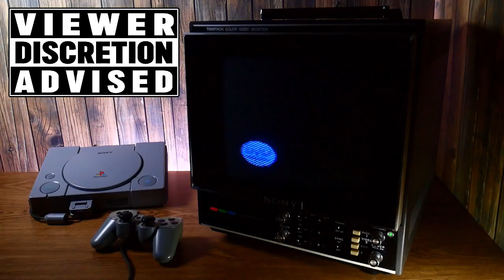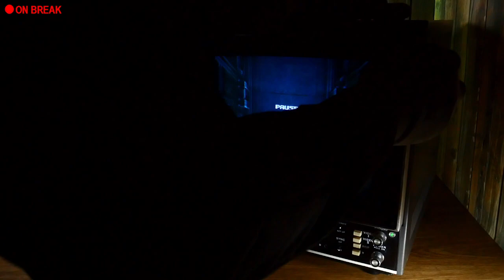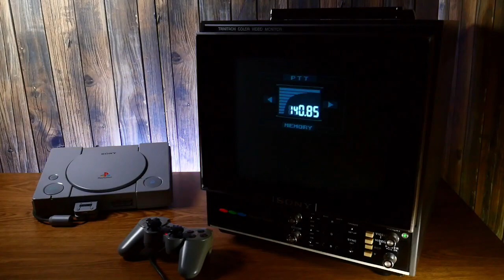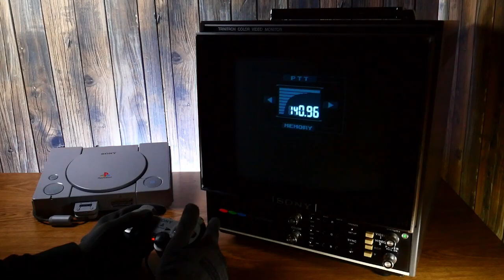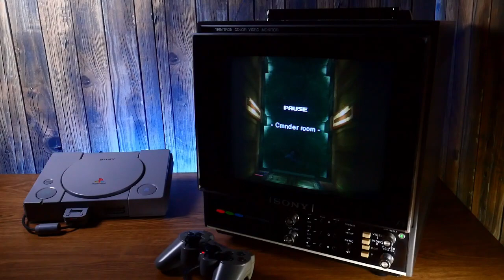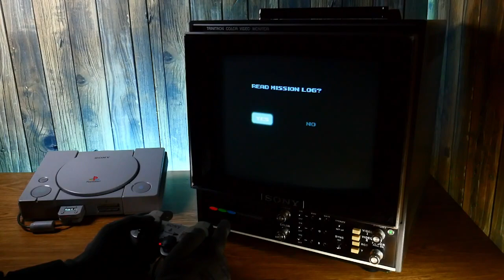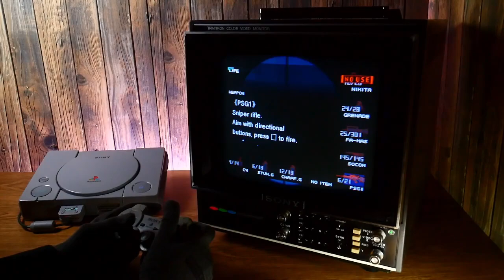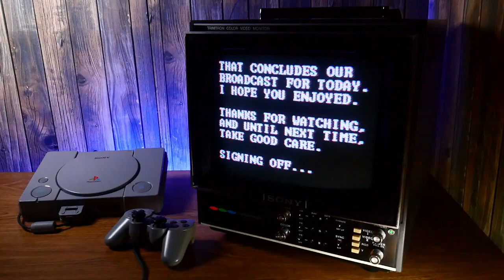Metal Gear Solid (PS1) Sony Trinitron PVM-1300E pt1 livestream ⚠️REAL CRT MONITOR FOOTAGE⚠️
00:00:00 Stream starting soon (1998 commercials)
00:04:48 Pre-game talk/chat
00:10:41 Booting game, intro, Dock
00:44:20 Heliport
01:08:27 Tank Hangar
01:30:30 Cell
01:52:47 Armory
02:50:37 Back to Tank Hangar, Canyon
03:29:15 Nuke building, the Ninja
04:49:28 Nuke building, Meryl
05:03:30 Break/chat
05:18:40 Psycho Mantis
06:04:20 Cave
06:29:15 Backtracking for PSG-1
07:43:30 Sniper Wolf, capture
08:23:29 Cell, escaping
09:07:12 Endless stairs of hate, rappel
09:54:37 Communications Tower
10:08:00 Break/chat
10:22:15 Hind D
11:50:34 Hind Done, signing off...

Display model: Sony Trinitron PVM-1300E
Display type: 1970s professional video monitor
Display resolution(s): 480i
Display connections: CVBS, RGB
Resolution used: "240p"
Connection used: RGB
Console: PlayStation
Console region: Japan
Console mods: XStation
Flashcart/ODE/hack: XStation
Controller: DualShock Analog Controller (SCPH-1200)
Game: Metal Gear Solid (v1.1)
Native name: メタルギアソリッド
Game region: USA
Release date: 1998
Developer: Konami Computer Entertainment Japan
Publisher: Konami
Game mods: No
Camera: Panasonic Lumix GH4R
Shutter speed: 59.9

NOTES:
First time ever playing this game. And yes, it's a VERY rough playthrough. I was told it was worse than darksydephil's by the authorities, but hey, I schlepped my way to the end though, and enjoyed the game regardless. There will be more Metal Gear in the future regardless.

The stream footage here is raw and unedited. Streaming on Twitch at 1080p is complicated when you're not a partner for many reasons, so 720p is as good as it gets for now. So what you are seeing here is the exact same unedited footage of my stream, as is.

Despite what YouTube or anyone else says, the resolutions were and will always be and agreed standard: 480i=SD, 480p=ED, 720p=HD, 1080p=UHD.

240p & 480p missing? It was a YouTube glitch at first, but they never came back. RIP.

Chapters missing? Sometimes that happens too. Just use timestamps if available.

This was a live stream, so when there's people in the chat, obviously I'm going to talk to them, as any streamer would. There is no hurry on my streams. Please fast-forward whenever you deem necessary. I'll try to make your life easier here with the timestamps/chapters whenever possible.

“Portions of the materials used are trademarks and / or copyrighted works of Konami. This material is not official and is not endorsed by Konami."

STREAM PROBLEMS:
None.

COPYRIGHT PROBLEMS:
Yes.